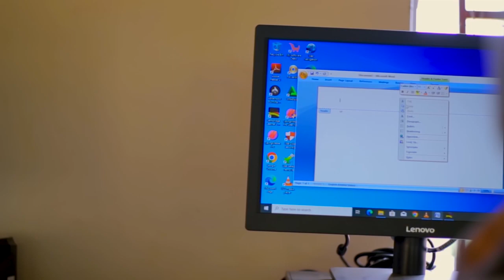MAMA JANET MUSEVENI BY SAMSON KALIBBALA KAMYA S.S